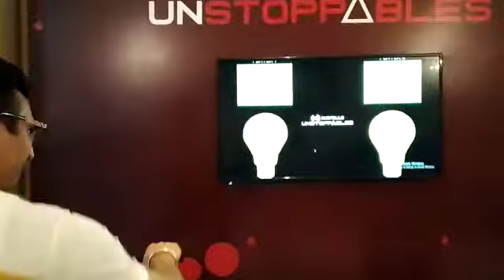Cycle Pedal to Digital (Phygital) - In Action @ Havells Unstoppable Event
TechSaints International Pvt. Ltd., deployed Cycle Pedal to Digital (Phygital) at Havell's Unstoppables - 1 Days Event in Fair Cent Hotel, Jaipur

Cycle Pedal to Digital (Phygital) is an IOT Product, a combination of hardware, electronics engineering, embedded system and computer software wherein players riding two separate Gym Bicycles will compete with each other to reach maximum score withing the given stipulated time.

Gym cycle RPM data is transferred via offline WiFi on computer socket for real-time capturing interpretation and display.

Please see the complete video for your understanding.